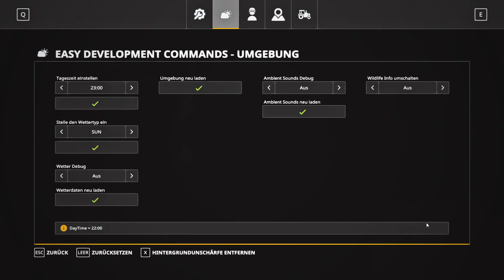LS19 Modvorstellung - IHC 33 Series - Ls19 oldtimer mods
IHC 33 Series - Ls19 oldtimer mods
International Harvester Company 33 series
Preis: 28.500€
Leistung: 45HP

1.0.0.3
Farbkonfigurationen hinzugefügt
Dreipunktaufhängung behoben
Feste Radkonfigurationen
Spiel Landw. Simulator 19
Hersteller International Harvester/Case IH
Kategorie Kompakttraktoren
Autor [NLD] Maaslandmods
Grösse 6.62 MB
Version 1.0.0.3
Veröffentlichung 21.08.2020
Plattform PC/MAC, PS4, XB1
Ls19 oldtimer mods
Landwirtschafts-Simulator